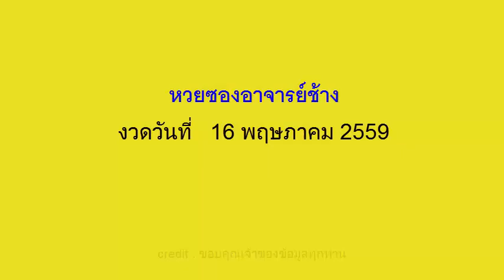หวยซองอาจารย์ช้าง (สามตัวตรง) งวดวันที่ 16/05/59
เลขเด็ดงวดนี้ หวยซองอาจารย์ช้าง 16 พฤษภาคม 2559